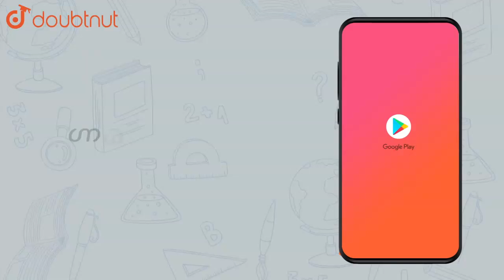What is the basic theme of organization in the periodic table? |Class 11 MATH | Doubtnut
What is the basic theme of organization in the periodic table?

👉 Have Any Query? Ask Us.

Class 11